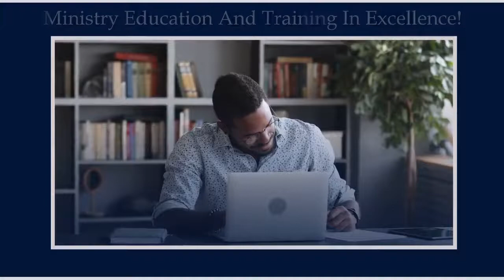The Ingrediants For An Effective, Efficient And Effectual Ministry!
An Effective, Efficient and Effectual Life In, Walk With and Work For, God, Flows Out of an Intimate Relationship, Fellowship and Communion With Him?

This is The Heartbeat of With One Accord International School Of Ministry, which is a Seven Month Online and Virtual Ministry Education And Training Program; Encompassing a Seven Course Curriculum; Consisting Of Online Assignments, Weekly;Two Virtual Classes, Monthly; Two Virtual Chapel Assemblies; And An Official Virtual Graduation:

Registration For The 2022 Session Ends on Wednesday, March 23rd, So, Do Not Delay; Register, Today!

For More Information And To Register,
Call;